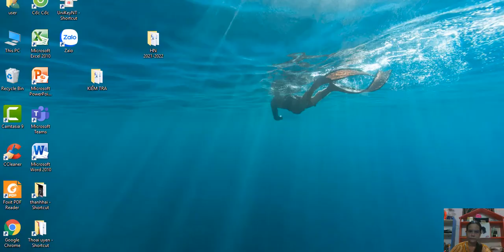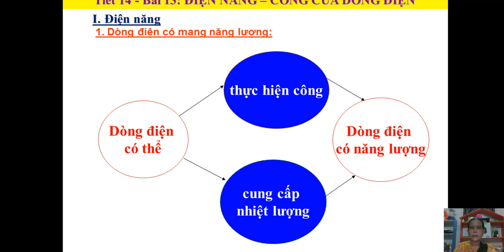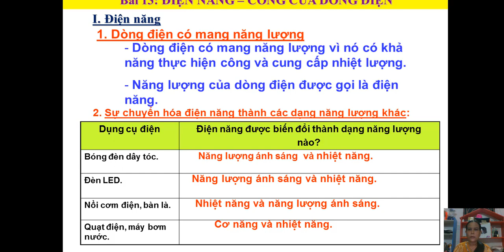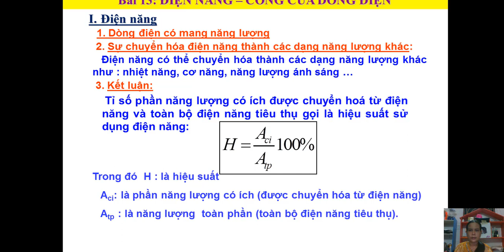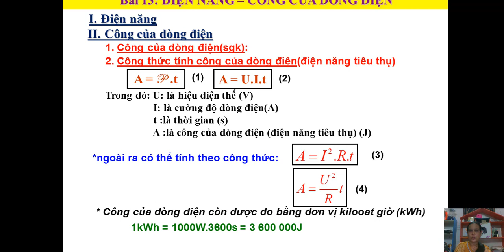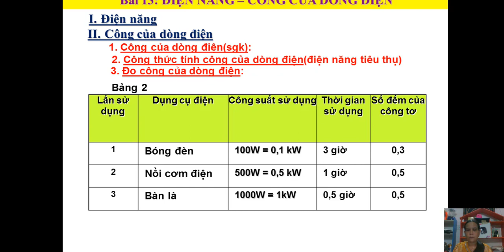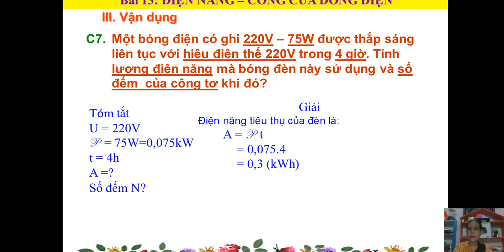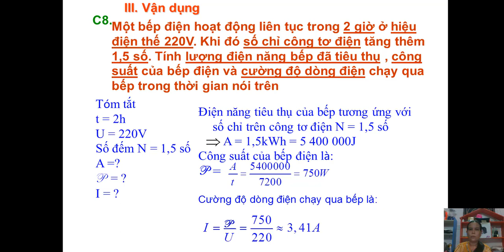ĐIỆN NĂNG CÔNG DÒNG ĐIỆN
GV:KIỀU ĐỖ THOẠI UYÊN